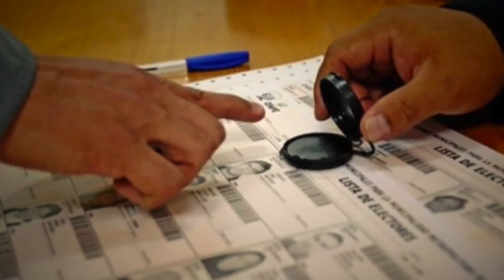Analista advierte peligro de inestabilidad en Honduras pro desconocimiento de resultados electorales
El analista político Raúl Pineda en entrevista para CB24 Noticias Centroamerica revelo que actualmente hay un clima de lata tensión en Honduras, porque diferentes sectores estan a la expectativa de los resultados electorales.

Pineda advierte que existen serias denuncias sobre el Tribunal Supremo Electoral, que segun indica el excperto, " estaría respondiendo a intereses del candidato del Partido Nacionalista, quien obligaría a los magistrados a modificar los resultados de las votaciones".

"Sobre Juan Orlando Hernández pesan una serie de investigaciones que pondrían en peligro su libertad y por lo cual el presidente no estaría despuesto a pagar, razones suficientes para buscar a toda costa mantenerse en el poder", apuntá Raúl Pineda.